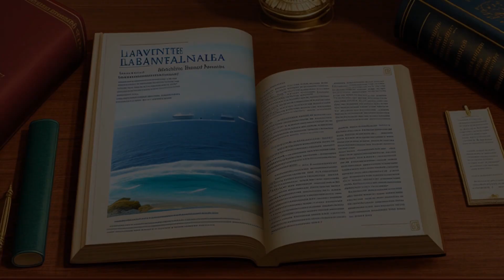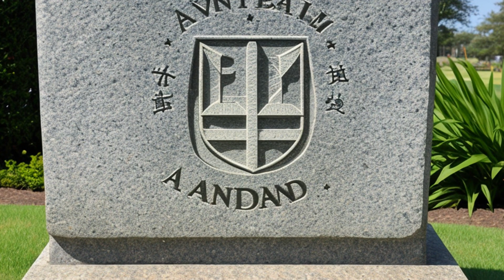American President Lines, Ltd. v. Green Transfer & Storage, Inc. (1983) Overview | LSData Case Brief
Two companies are in a legal dispute over a contract related to the loading of cargo containers for ocean transportation. The plaintiff claims the defendant loaded the containers in a way that caused damage, while the defendant argues there is no admiralty jurisdiction and wants the case to go to a jury. The relevant facts are that the contract relates to commerce in navigable waters, involves the loading and stuffing of containers for ocean transport, and the alleged damage occurred at sea.

American President Lines, Ltd. v. Green Transfer & Storage, Inc. (1983)
United States District Court for the District of Oregon
568 F. Supp. 58